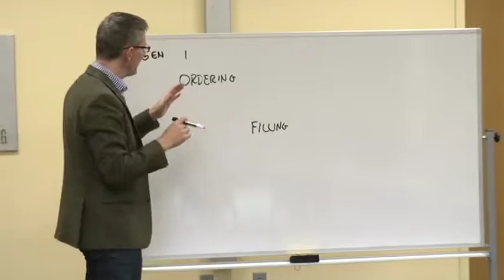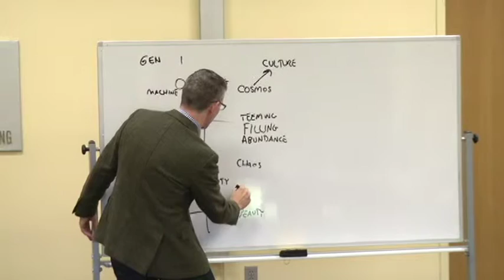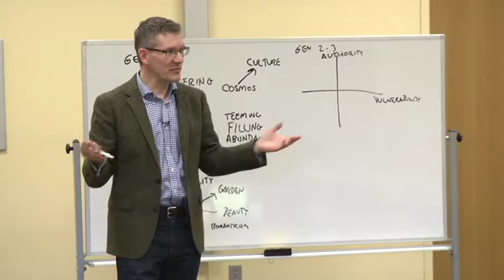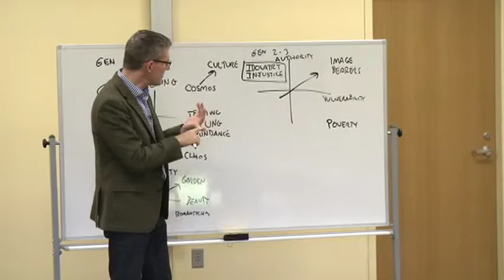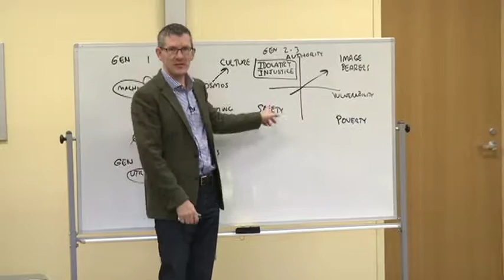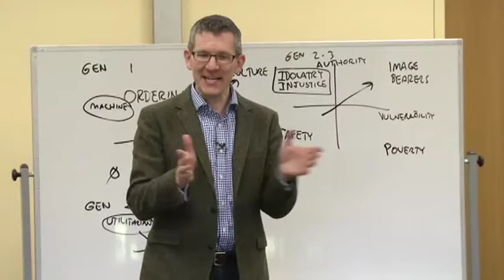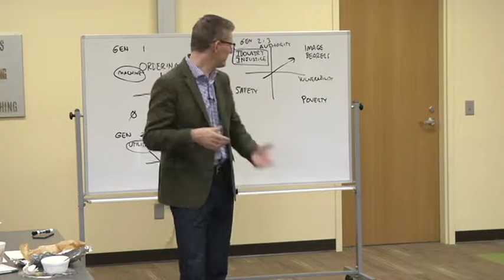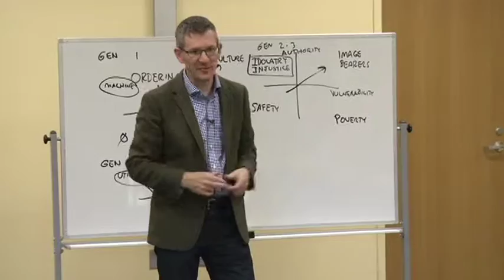Isanti County Ministerial featuring Andy Crouch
Cambridge, MN pastors monthly meeting featuring Andy Crouch as he shares about how to develop a faith and work theology within our churches.